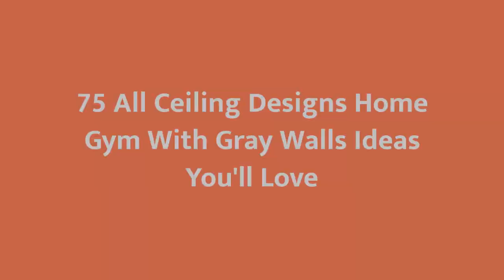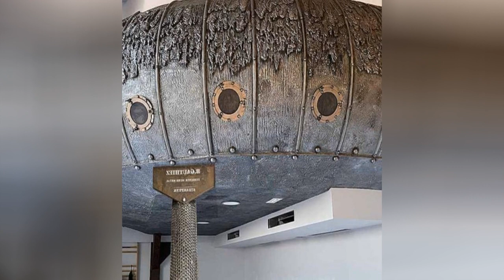75 All Ceiling Designs Home Gym With Gray Walls Design Ideas You'll Love 🔴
0:00:00 - Intro
0:00:12 - All Ceiling Designs Home Gym With Gray Walls Design Ideas You'll Love: Inspirations 1 to 25
0:01:46 - All Ceiling Designs Home Gym With Gray Walls Design Ideas You'll Love: Inspirations 26 to 50
0:03:32 - All Ceiling Designs Home Gym With Gray Walls Design Ideas You'll Love: Inspirations 51 to 75